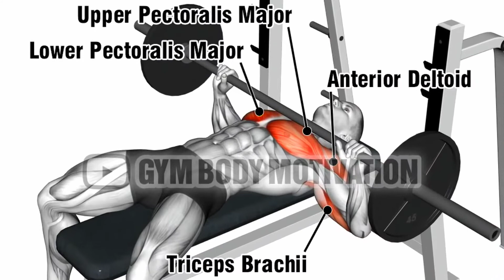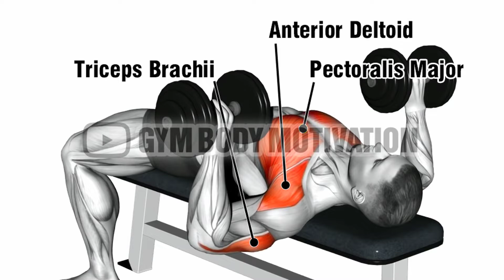please subscribe my channel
gym chest workout

chest gym exercise

gym power fitness

gym12 best chest exercise

 g y m best exercise all 12